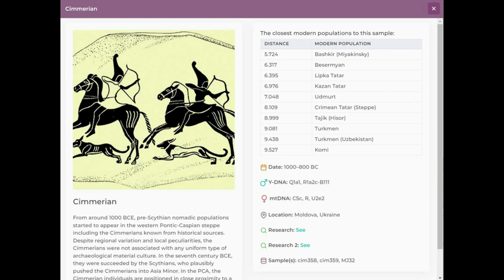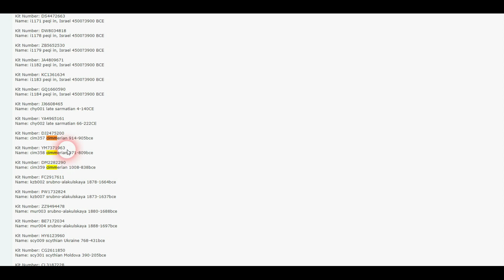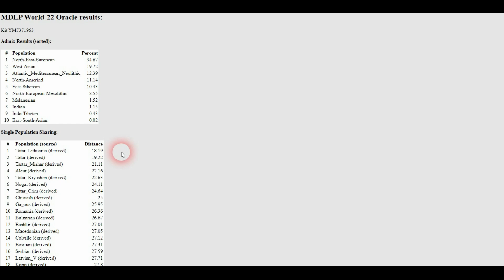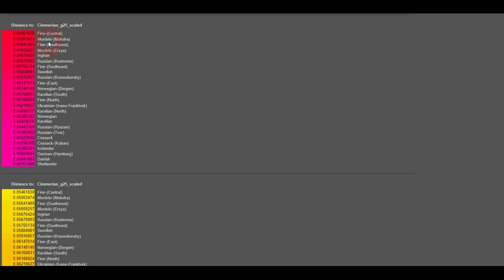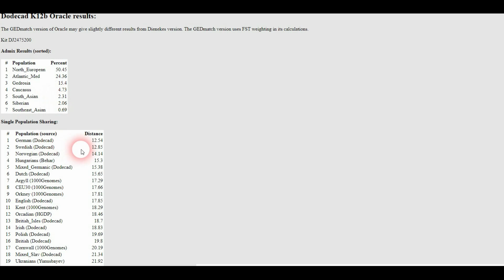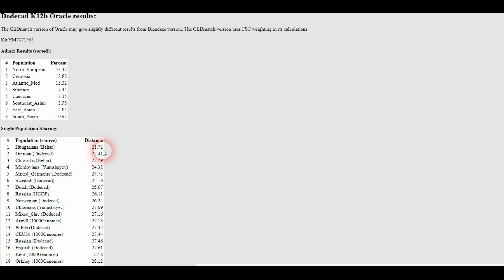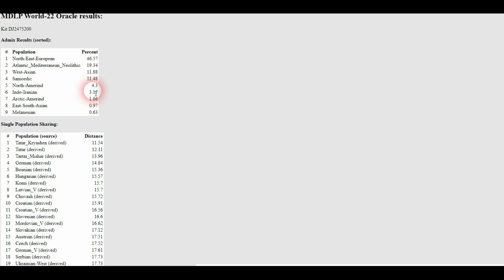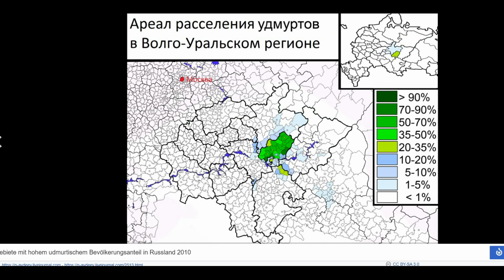DNA Analysis of 2 Cimmerian Scythian Ancient Samples living 1000 BC